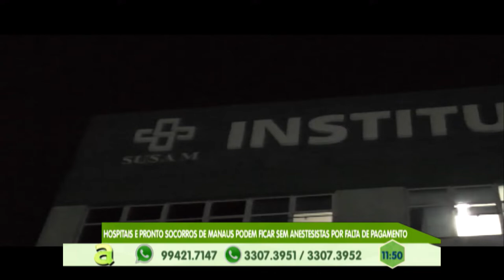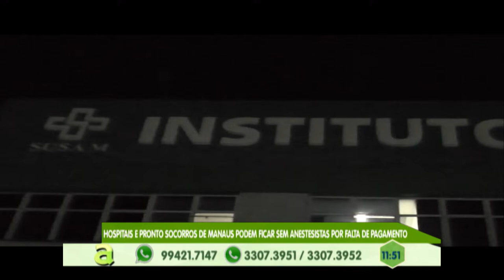Pronto Socorros de Manaus podem ficar sem anestesistas por falta de pagamento de salários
03º BLOCO AGORA 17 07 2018 - Hospitais e Pronto Socorros de Manaus  podem ficar sem anestesistas por falta de pagamento de salários